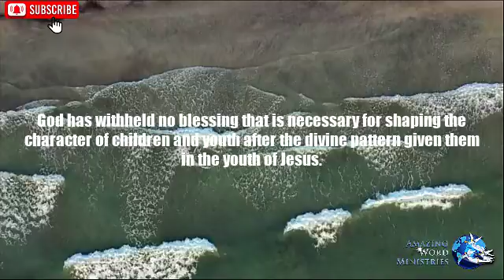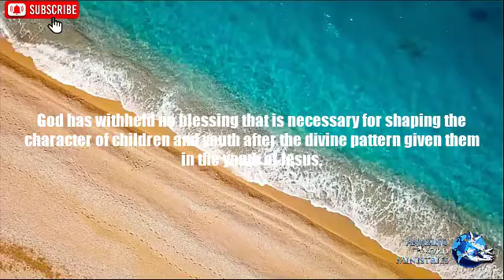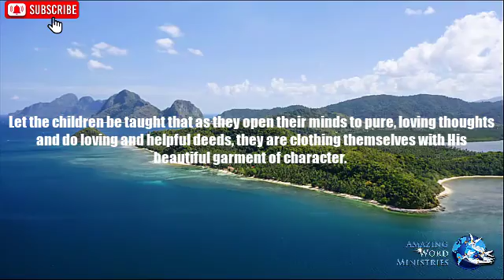The Faith I Live By: "The Royal Robe of Heaven"-- By Ellen G. White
Sincerely!